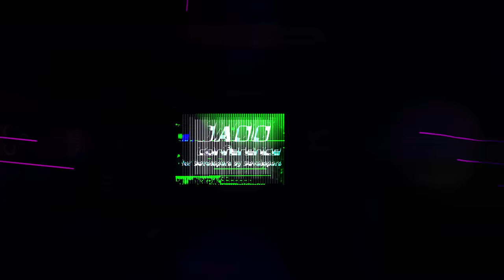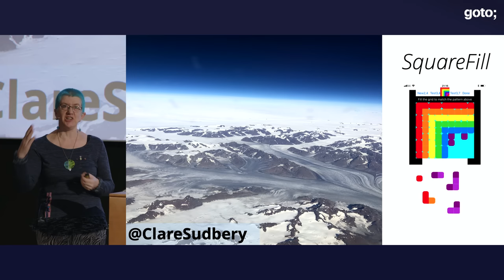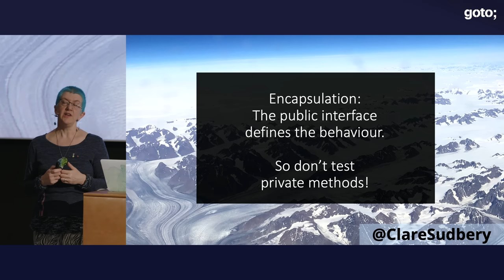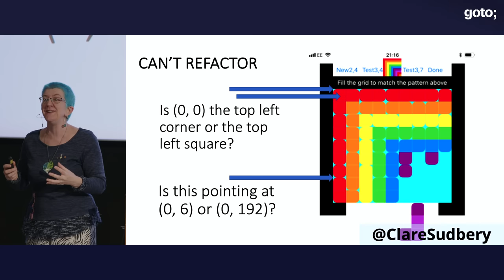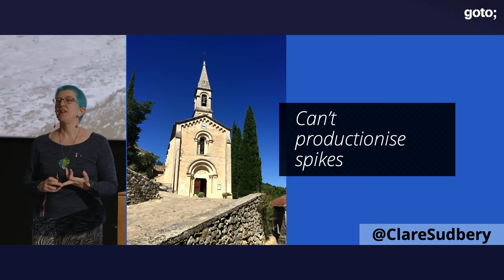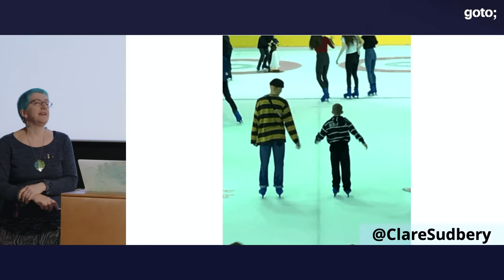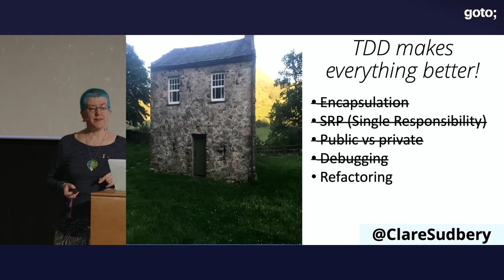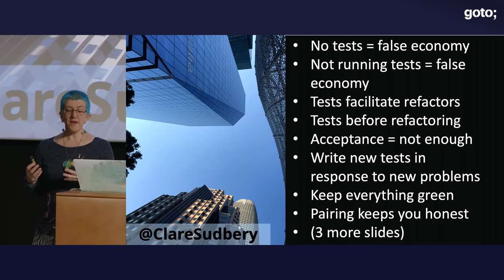How to Stop Testing & Break Your Code Base • Clare Sudbery • GOTO 2022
Clare Sudbery - Freelance Technical Agile Coach @SudberyClare

ABSTRACT
Do you code on your own?
When you do, do you write unit tests?
Do you agree that there are benefits to using test-driven development?

I stopped writing tests on my code base for bad reasons, but started again for good ones. The experience has allowed me to demonstrate in practice the impact it can have on your code base when you don’t test, and also when you do.

This talk, based on simple practical examples, explains exactly why unit tests, a TDD approach and pairing can make all the difference to your code. [...]

TIMECODES
00:00 Intro
04:17 SquareFill
08:07 A lack of tests causes pain
09:35 Encapsulation
10:18 Acceptance tests & encapsulation
11:14 SRP (Single Responsibility)
12:18 Public vs private
13:16 Debugging
20:03 Fast feedback
21:17 Edge cases
22:55 Productionising spikes
25:27 Path to a solution
33:00 TDD makes everything better
36:34 Debugging
39:14 Refactoring
40:55 Fast feedback
44:11 Edge cases
44:33 Productionising spikes
45:24 Summary
46:39 Outro

RECOMMENDED BOOKS
Saleem Siddiqui • Learning Test-Driven Development •
Kent Beck • Test Driven Development •
Nicole Forsgren, Jez Humble & Gene Kim • Accelerate •